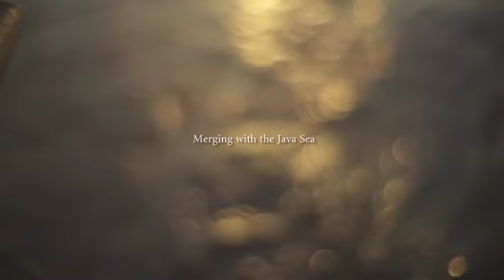BiosphereFilm web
Over the New Year of 2016, I sailed the Java Sea from Singapore to Bali, with the Biosphere Foundation, sharing connecting and making magic to represent our connection to the planet and help other people wake up to WHO WE ARE. This is the outcome.  Many thanks the very special Gaia and Laser and the team of Biospherians at Biosphere Foundation and Juan Qi An for the making of this wonderful film about our blessed experience together. May the blessings flow on... connecting us to our beautiful blue biosphere